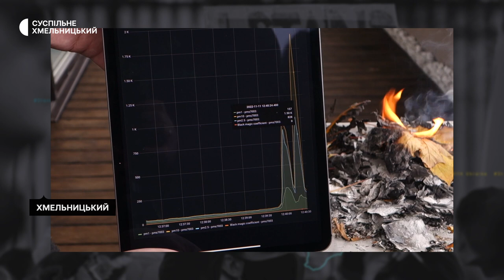Анна Денисенко: До середини жовтня у Хмельницькому можна було дихати глибоко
Коли варто прогулятися, а коли ліпше від цього утриматися, бо рівень забруднення повітря зріс? Відповідь у реальному часі на карті або у чат ботах доступна і для жителів  Хмельницького. У місті додалося станцій, які моніторять якість повітря.